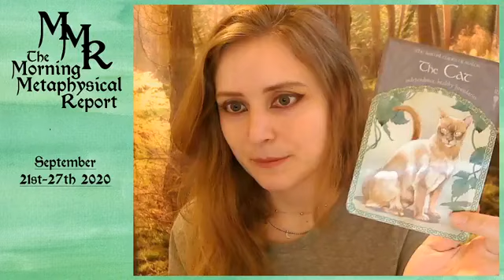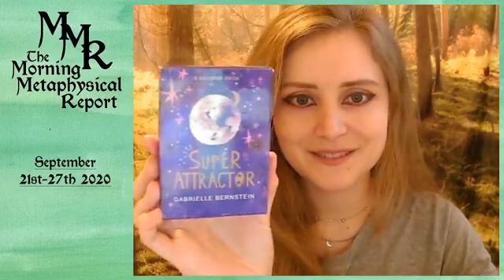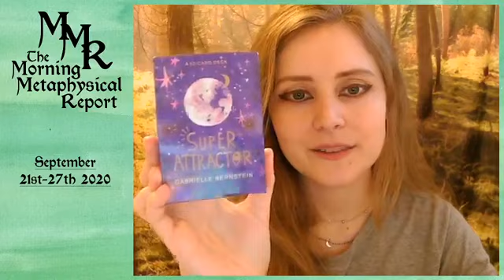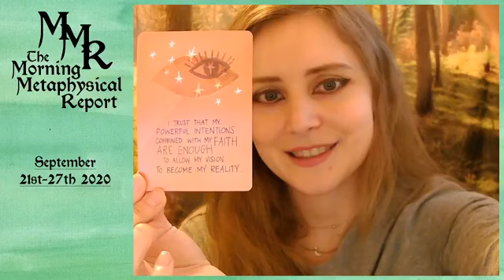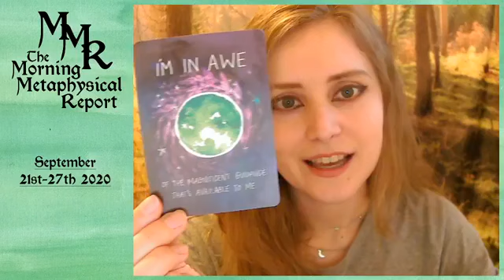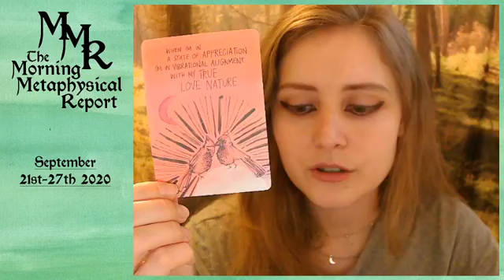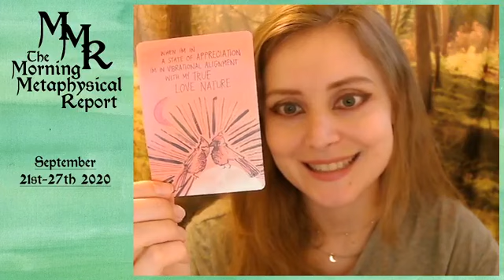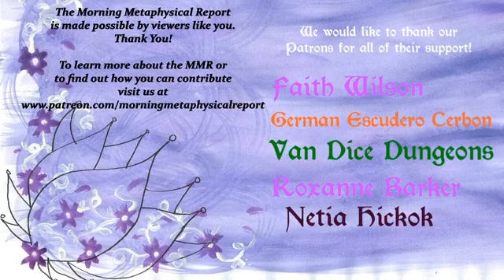The Morning Metaphysical Report September 21st- 27th, 2020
September 21st- 27th, 2020
Your source for all the metaphysical information you need for your week ahead. Includes astrology and weekly reading.